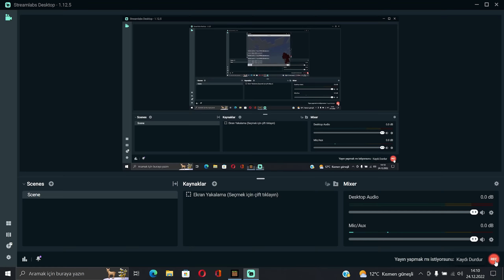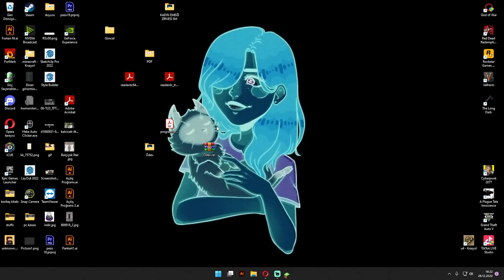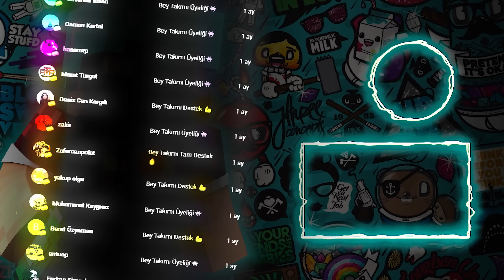OYUNUN EN ZOR BOSS'U !!! WİTHER BOSS KESME TAKTİKLERİ | MCBE & MCPE SURVİVAL OKULU B#21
🎮Sürüm: 1.19.50
🏞️ Seed: 96670